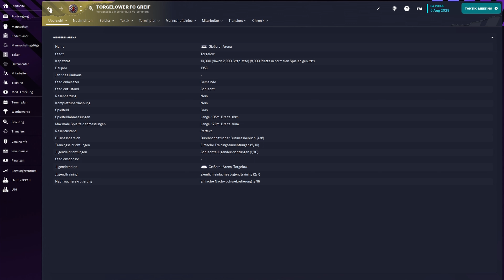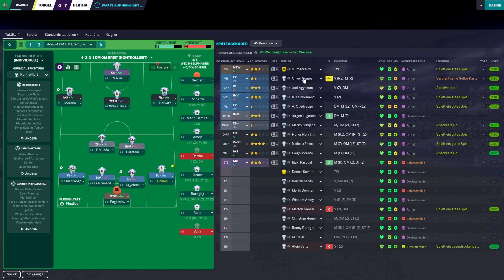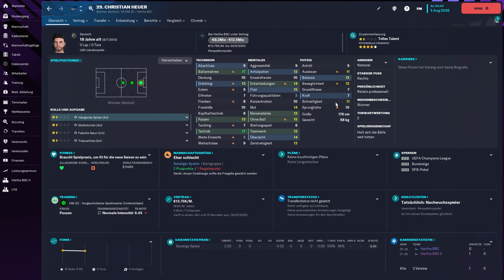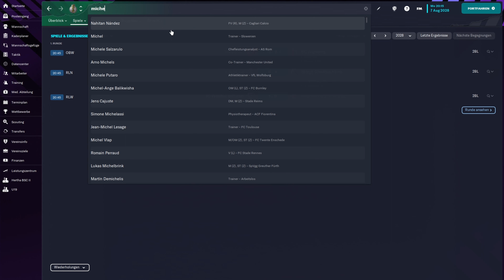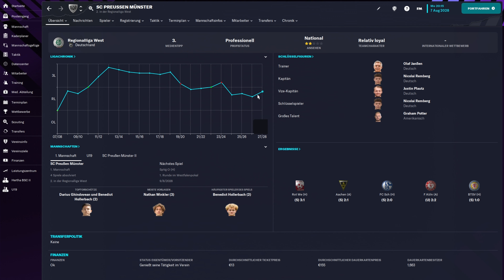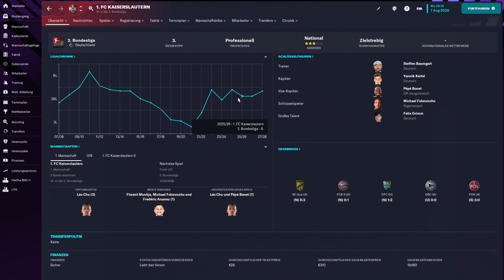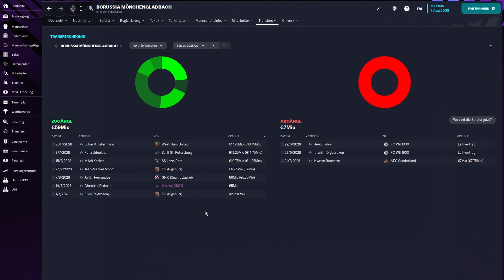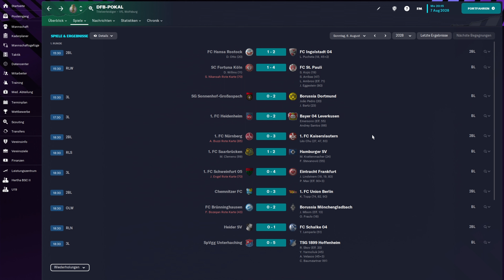Warmschießen für die Liga | FM23 | HERTHA BSC #294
Als Verbandsligist gegen einen Bundesligisten spielen ist der Traum jedes Amateurkickers. Für den Torgelower FC Greif geht dieser Traum in Erfüllung. Ob es ihnen am Ende allerdings auch so Spaß gemacht hat, müsst ihr sie selbst fragen.